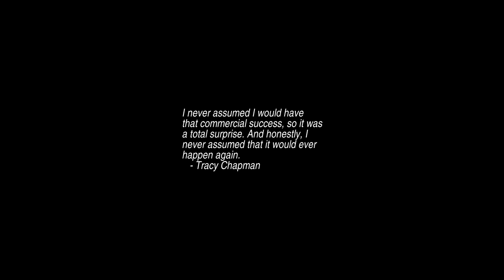Sunrise Time-lapse: Sunday, February 27, 2022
On this day:
    The Lionheart crowned, 1189
    Independence Day in Dominican Republic
    Alexander Borodin dies, 1887

Today's random fortune, quote, or snark:
We're fantastically incredibly sorry for all these extremely unreasonable
things we did.  I can only plead that my simple, barely-sentient friend
and myself are underprivileged, deprived and also college students.
        -- Waldo D. R. Dobbs